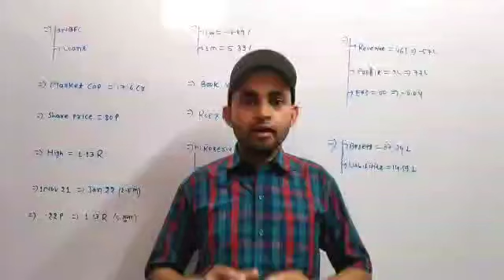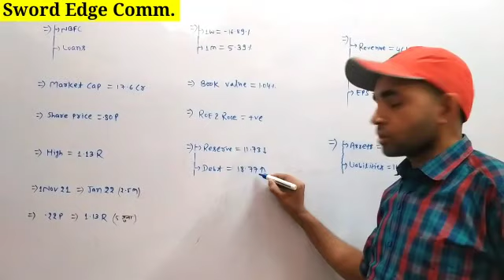Sword Edge Commercial share latest news । Sword Edge share news । Exam Tour